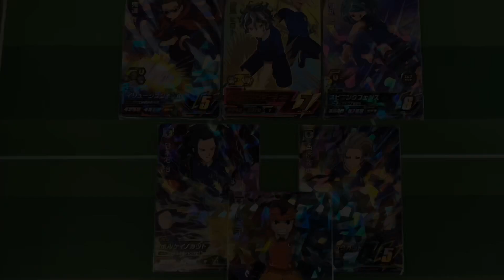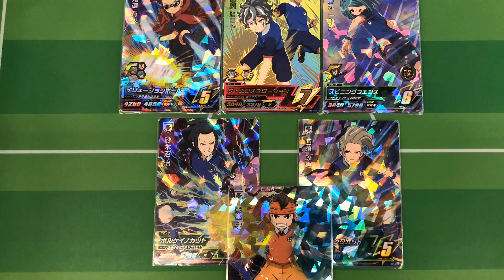【イナイレAC】ザ・アシュラ ザ・エクスプロージョン ボルケイノカット ファイアレモネード【イナズマイレブン アーケード◆Inazuma Eleven】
風丸 一郎太            『スピニングフェンス』
剛陣鉄之助             『ファイアレモネード』
吉良ヒロト             『ザエクスプロージョン』
鬼道 有人
西蔭 政也
砂木沼 治                『ボルケイノカット』
円堂 守                    『風神雷神ゴースト』

◆連携必殺技◆
ザアシュラ

天空の刃
ツナミウォール
ブリリアントムーヴ
ゴッドノウズインパクト

イナズマイレブン アーケード
INAZUMA ELEVEN